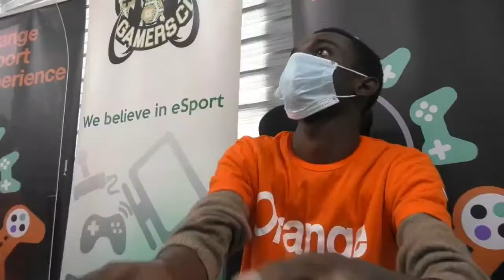Diffusion en direct de Orange Côte d'Ivoire